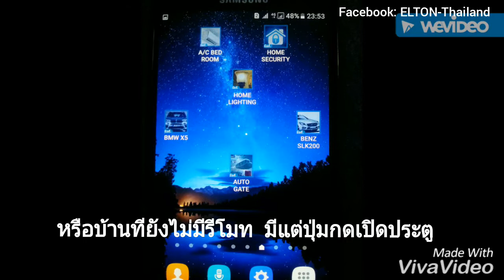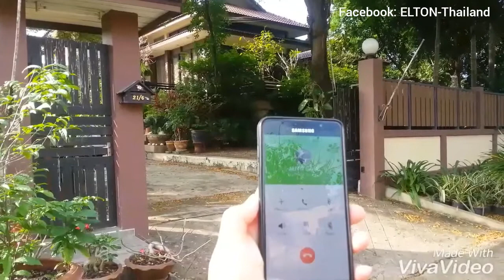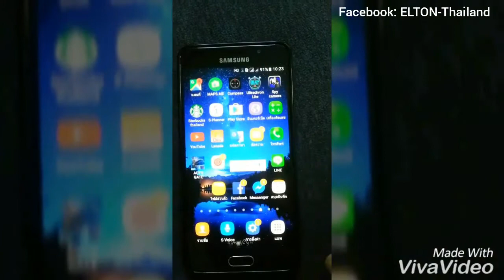รีโมทประตูรั้ว📱สั่งผ่าน App ได้จากทุกที่ในโลกฟรี!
📱รีโมท App บนสมาร์ทโฟน

♾สั่งได้หลายประตูบนจอเดียวกัน! สั่งมาจากที่ไหนก็ได้ในโลก! พร้อมมือถือแอดมินที่แถมมากับชุดเชื่อมต่ออยู่อีก 1 เครื่อง เพื่อให้ง่ายต่อการบันทึก-ลบ-บล็อก รายชื่อได้รวดเร็วโดยตรง(ไม่ต้องถอด sim ไปมา) และดูวัน-เวลาการใช้ย้อนหลังของแต่ละคนได้

❌หมดสิทธิ์ ก็อบปี้ จูน หรือแฮก!!❌

🆕️ระบบใหม่ "ID Number" ปลอดภัย!!🚫เบอร์แปลกปลอมจะสั่งไม่ได้! บันทึก User(เบอร์ผู้ใช้งาน) ได้มากกว่า 500 เบอร์พร้อมชื่อ, ข้อมูลส่วนตัว

การสั่งงานผ่าน App Smart Phone แบบรวม

💡เสริมการใช้งานคู่กับรีโมทเดิม หรือใช้เป็นตัวหลัก ในการสั่งเปิดประตูรั้วด้วยมือถือ/แอพได้ เฉพาะเบอร์ที่ได้รับอนุญาตเท่านั้น!

🆓️สั่งฟรี! มาจากที่ไหนก็ได้ในโลก🌍 ไม่มีค่าโทร! พร้อมตัดสายอัตโนมัติ กรณีฉุกเฉินให้สมาชิกช่วยสั่งเปิดให้แทนมาจากที่ไหนก็ได้! เช่น กรณีแบตหมด มือถือหาย ฯลฯ